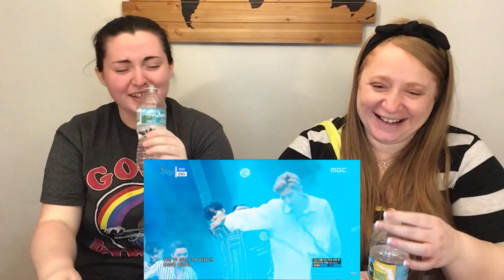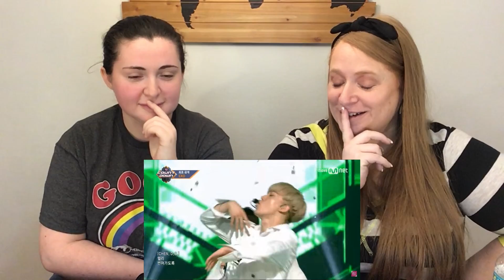Making of an EXO-L - Reacting to The Eve (Dance Practice, Things you didn't notice and Live stage)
I throw Caitlyn into the deep end with The EVE! I hope you guys enjoy!